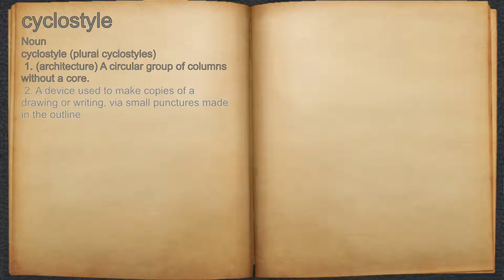What does cyclostyle mean?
A spoken definition of cyclostyle.

Intro Sound:
Typewriter - Tamskp